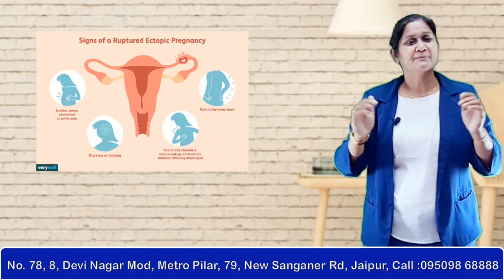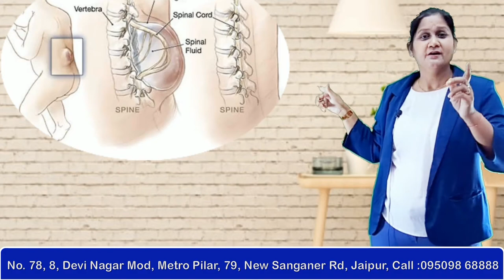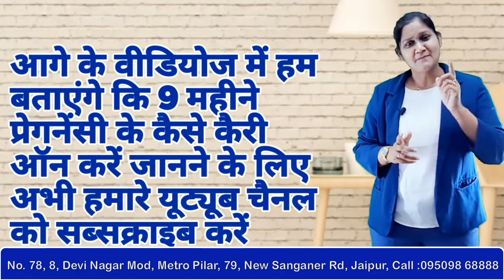How To Check Pregnancy | Mandatory Test During Pregnancy |गर्भावस्था में कौनसी मेडिकल जाँच जरूरी है?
इस वीडियो में आप देखेंगे की प्रेगनेंसी की जांच आसानी से घर पे ही कैसे करें, सुरक्षित और बिना ओप्रेशन के प्रसव के लिए कौन - कौन सी मेडिकल जाँच जरुरी है, साथ ही आप जानेंगे की गर्भावस्था के दौरान क्या - क्या सावधानिया रखे और कोनसी जाँच का क्या महत्व है